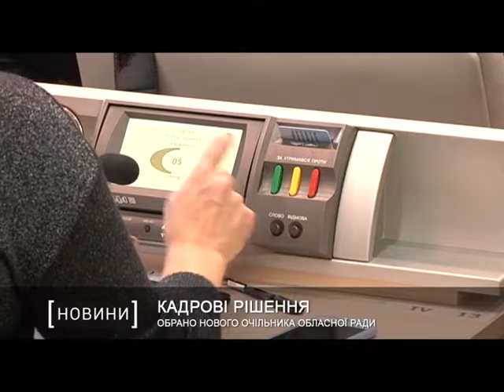Обрано нового очільника обласної ради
ОбрАння нового очільника. Мабуть, це стало головною темою пленарного засідання дев’ятнадцятої сесії Дніпропетровської обласної ради сьомого скликання.